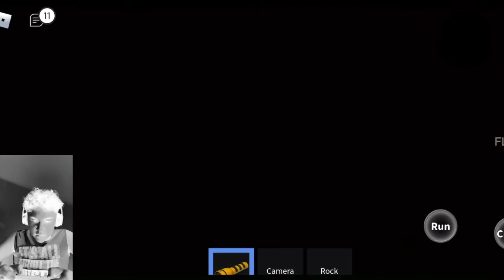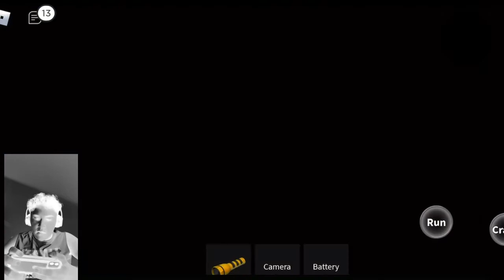The MAZE 2.0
Check out Nike3627 channel